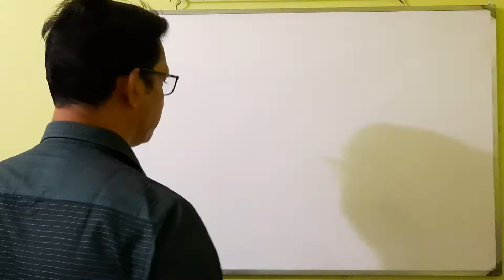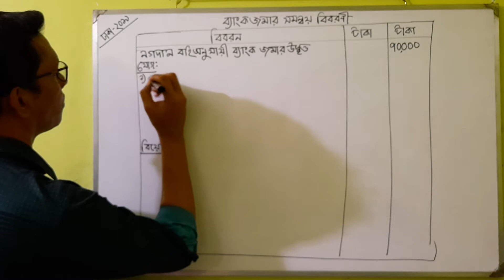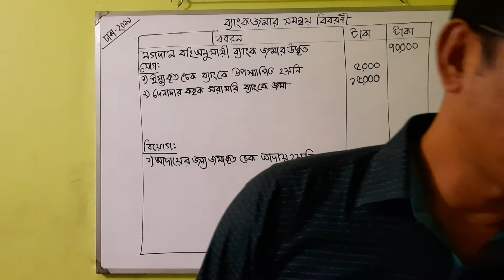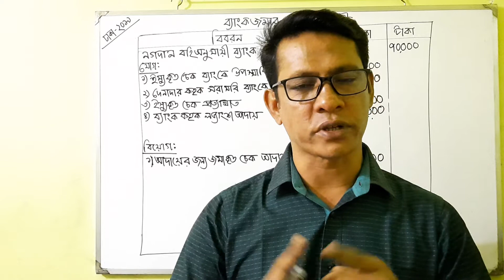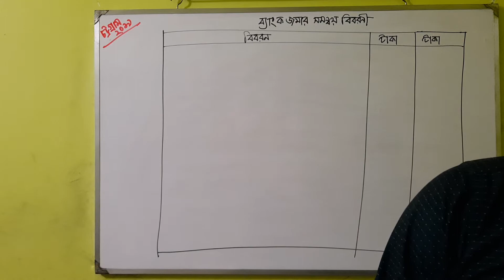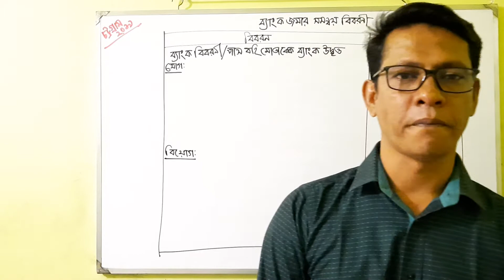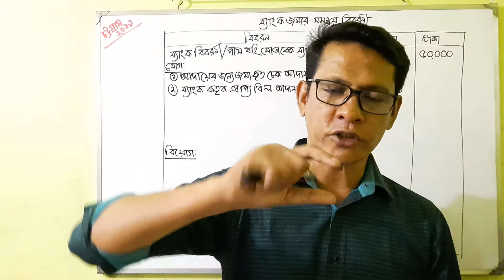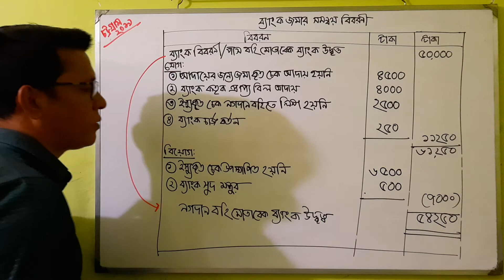একাদশ শ্রেণির হিসাববিজ্ঞান ১ম পত্র। ব্যাংক জমার সমন্বয় বিবরণী।।